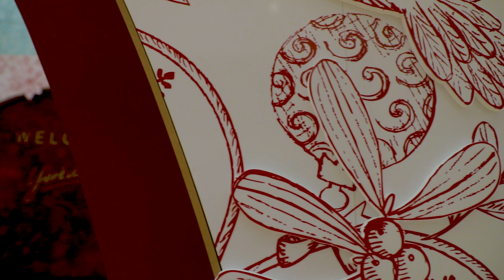Red Carpet - Christmas 2023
ASTOUND took a high-end fashion twist on the red carpet walk to Santa.
Embarking on this enchanting adventure, guests were led down a winter wonderland path. With picturesque moments along your way that included a playful photo booth the excitement built as you were encouraged to soak up the elongated, red carpet walk to meet the Big Guy! This experience was filled with a luxurious feel and holiday charm, sure to light up the social feeds.
Be amazed by the larger-than-life custom designs on the walls, a playful nod to what a modern look for Santa and Mrs. Claus could look like, and carefully crafted elements that serve as ideal backdrops for your holiday memories.
ASTOUND's commitment to a modern twist for our Santa experience shined bright, offering an unforgettable adventure for everyone.
Wishing your season to be filled with joy, wonder, and memories as radiant as the star atop the tree. Happy Holidays from all of us at ASTOUND.